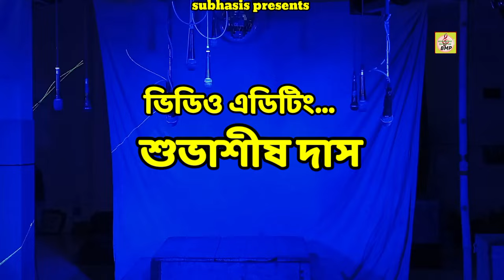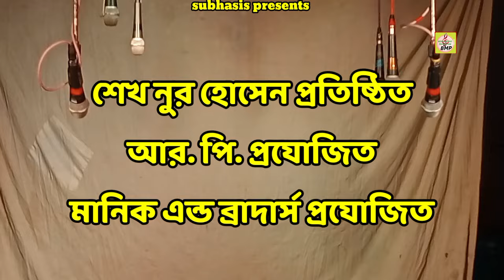চাঁদের ঘরে চন্দ্রবড়া। প্রথম পর্ব। সুপার হিট সামাজিক যাত্রাপালা। কল্যাণী অপেরা। Jatra pala।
চাঁদের ঘরে চন্দ্রবড়া।
সুপার হিট যাত্রাপালা।
কল্যাণী অপেরা।
আমাদের এই চ্যানেলটি আপনাদের ভালো লাগলে প্লীজ লাইক, সেয়ার করবেন 🙏🙏🙏.
আপনাদের মুল্যবান মতামত দয়াকরে কমেন্ট করে জানাবেন 🙏🙏🙏.
এই ভিডিওর সমন্ধে যদি কারুর যদি কিছু অভিযোগ থাকে তাহলে কল করবেন 👇👇👇👇
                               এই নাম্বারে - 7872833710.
আপনারা এই চ্যানেলে কোন ধরনের ভিডিও দেখতে চাইছেন দয়াকরে কমেন্ট করে জানাতে ভুলবেন না 🙏🙏🙏🙏.
আমাদের এই ভিডিও যদি বিনা অনুমতি ছাড়া কেউ আপলোড করে তাহলে তাকে সরাসরি স্ট্রাইক দেওয়া হবে।